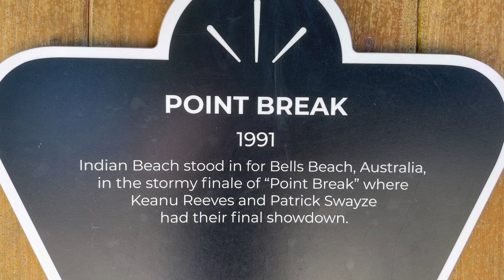Ecola State Park, Oregon